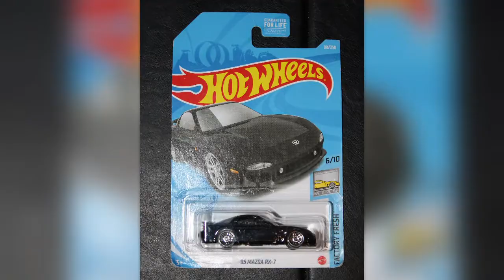2021 Hotwheels 95 Mazda RX 7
Santanders Studebaker: 2021 Hotwheels "Factory Fresh" '95 Mazda RX-7 slideshow.